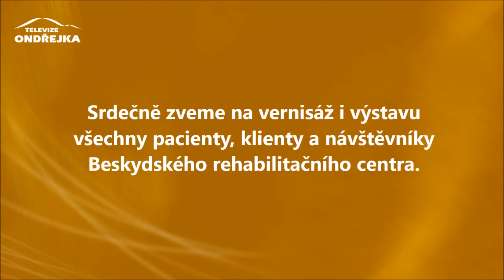Věra Šťastná: Šťastná mezi květy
Zveme Vás na další autorskou výstavu v Galerii Lara v Čeladné.